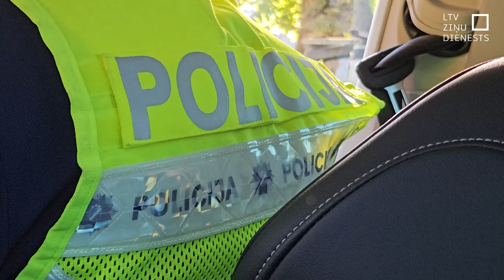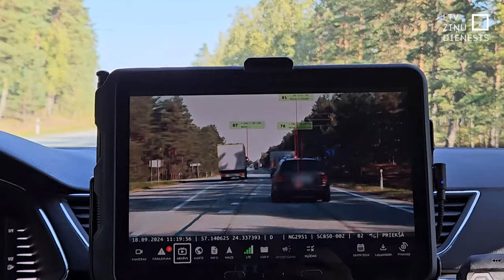Satiksmes drošības reidā pārkāpumu maz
Ātruma pārsniegšana ir viens no biežākajiem pārkāpumiem, ko policisti konstatējuši akcijas “ROADPOL Drošības dienas” laikā. 18. septembris nosaukts par dienu bez satiksmes negadījumos bojāgājušiem un smagi ievainotiem. Kā likumsargiem veicās, pieskatot vadītājus, sekoja līdzi LTV filmēšanas grupa